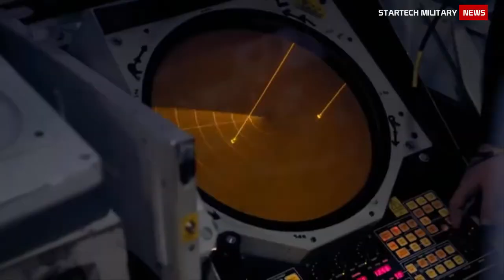Royal Navy Nuclear-Powered Submarine Astute In Australia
VIdeo : Royal Navy Nuclear-Powered Submarine Astute In Australia

The United Kingdom Royal Navy Astute-Class nuclear-powered submarine visit Australia it demonstrates the United Kingdom commitment to the region which AUKUS reinforces.

The United Kingdom Royal Navy and Australian Navy partnership which goes back more than a century.